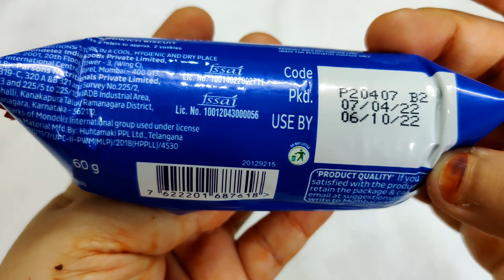Oreo Red velvet limited edition